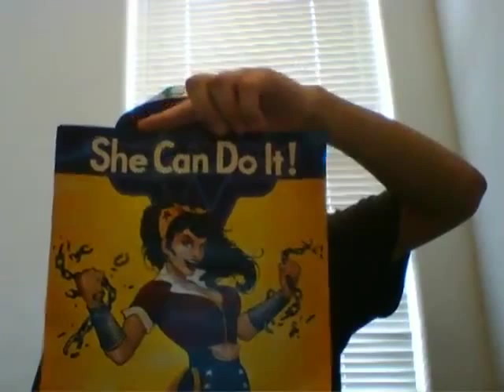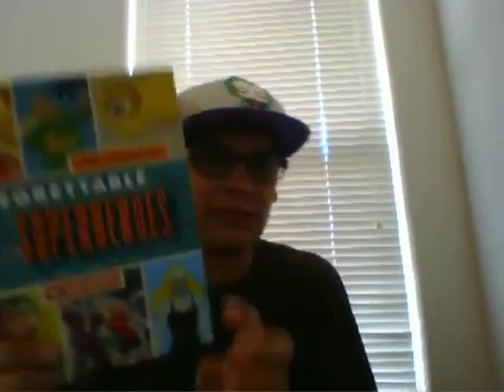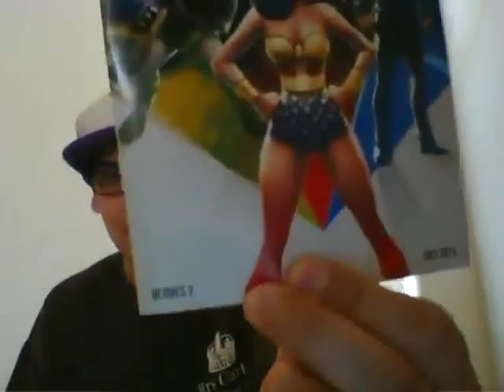lootopia has got a lot better i am happy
whoooooo keeep it coming!!!